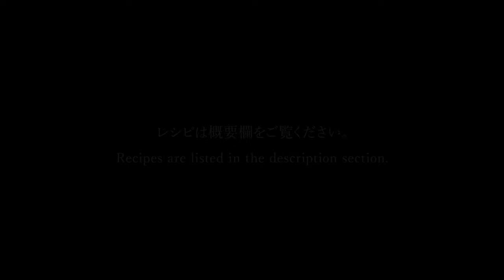【PR】 Ai Igarashi | In The Cold, Cold Night | Bartender | Cocktail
"Woodford Reserve Signature Cocktails" is a project that focuses on signature cocktails that make the most of the individuality of each bartender. This project will focus on the stories of 15 female bartenders in relation to Woodford Reserve's brand theme of "women's success".
Please enjoy cocktails that reflect their lives as bartenders, including how they chose the career of bartending, its charms and difficulties, and more.

Ai Igarashi / In The Cold, Cold Night

【Ingredients】
・Woodford Reserve 30ml
・Scarlet 15ml
・Fig & Spice Syrup 15ml
・Peychaud's Bitters 2dashes
・Angostura bitters 2 dashes

1.Mix ingredients in a rock glass and add ice.
2.Twist an orange peel over the glass.

Supplier
ASAHI BREWERIES, LTD.